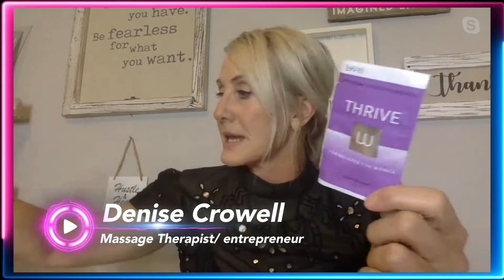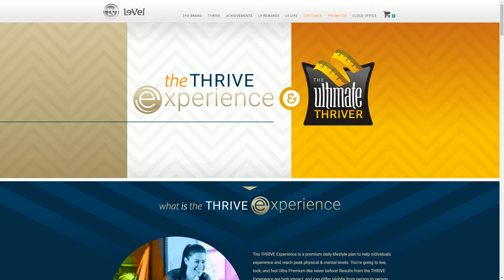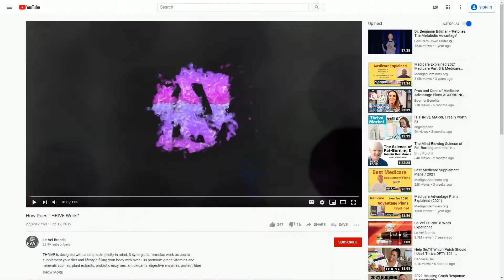How to get in shape during covid-The Mac Coast To Coast Show- Denise Crowell- Thrive Experience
This week the Macs visit with Denise Crowell. A Massage Therapist and Entrepreneur, Thriver.
She talks about overcoming obstacles, motherhood and becoming all she can be with the help of God and the Thrive Experience.
if you are interested in Thrive please visit:  razmclamara.le-vel.com